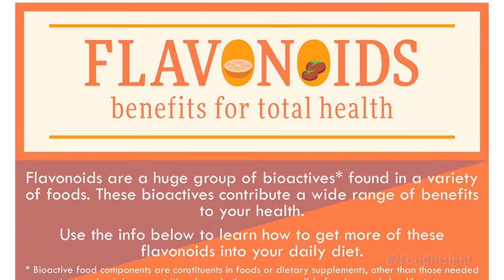What is a "Superfood?"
It seems like everything these days is labeled as a “superfood.” What exactly is a “superfood?” Dr. Jeffrey Blumberg, professor at the Gerald J. and Dorothy R. Friedman School of Nutrition Science and Policy at Tufts University and professor of pharmacology and experimental therapeutics at Tufts University School of Medicine, is here to help.  Join us as Dr. Blumberg clarifies what "superfoods" are, why they are so special and where you can find them. In this short video, Dr. Blumberg offers practical advice on these questions so you can feel super about incorporating some of these “superfoods” into your diet!